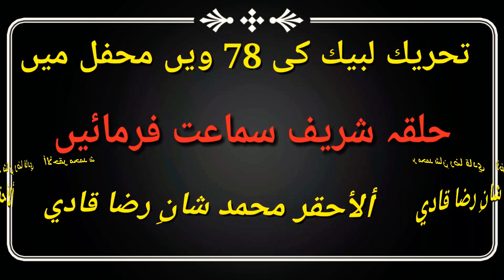حلقہ شریف سماعت فرمائیں، TLI 👈 ki 78 win Mahfil Me Halqae Zikr By Mo Shane Raza Qadri Barkati, Sune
Tahreek Labbaik Ya Rasoolallah Sallallahu alaihi wasallam India 🇮🇳 Ki Janib Se 78 Win Mahfil E Pak 14/12/2018 Bahut Hi Dhoom Dham se Manai Gai Zaroor Sune Aur Aage share bhi karen